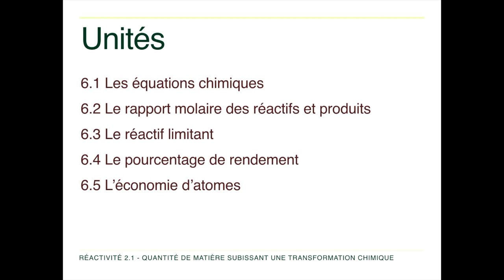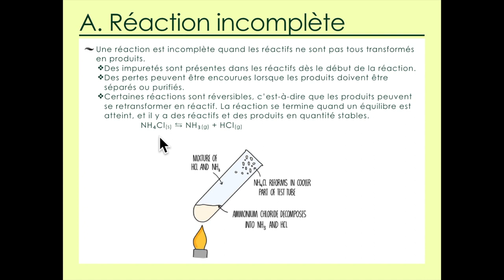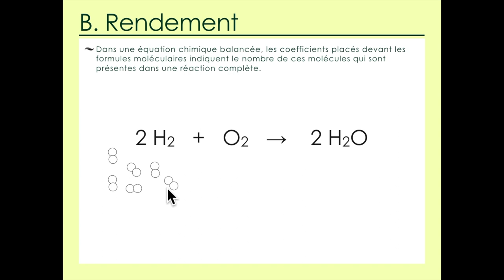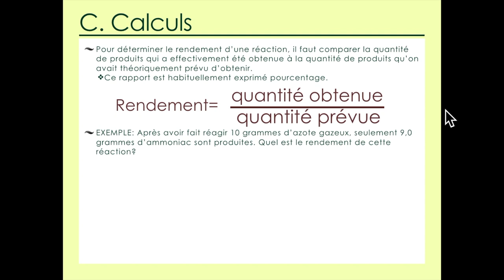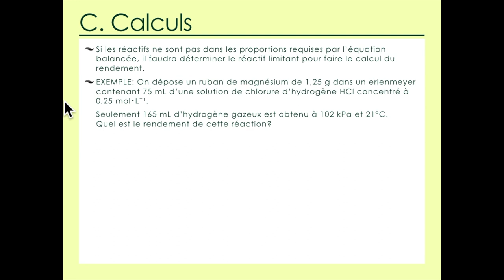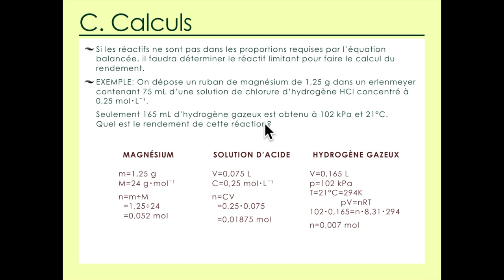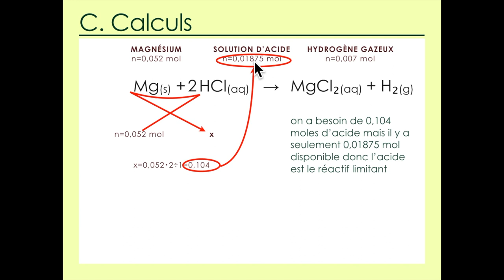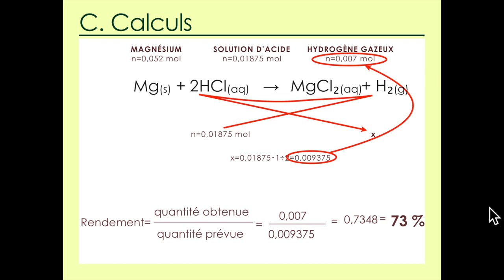6.4 Le rendement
Réactivité 2.1.4 – Le rendement en pourcentage est calculé à partir du rapport entre le rendement expérimental et le rendement théorique.
Résoudre des problèmes ayant trait aux quantités de réaction, aux réactifs limitants et en excès, ainsi qu’aux rendements théorique, expérimental et en pourcentage.